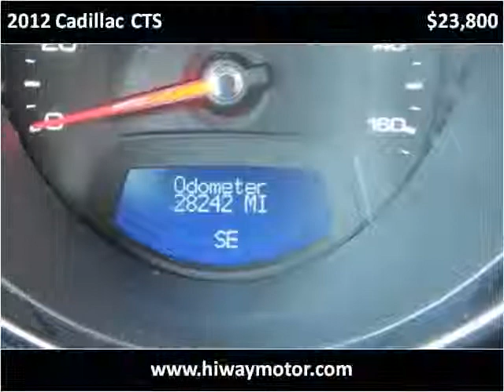2012 Cadillac CTS Used Cars Red Bud IL